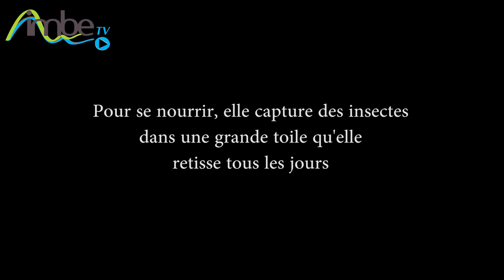L'Epeire Diadème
L'Epeire Diadème est aussi appelée araignée porte-croix à cause de ses tâches blanches en forme de croix qu'elle porte sur son abdomen ou bien, parce qu’elle fréquente souvent nos jardin, araignée des jardins. L'Epeire Diadème est une araignée inoffensive pour l'homme mais redoutable pour les insectes qu 'elle capture dans une grande toile de 40 cm à 1 m de long qu'elle retisse tous les jours. Chez les araignées le mâle est souvent plus petit que la femelle et il en est de même avec l'Epeire Diadème : de 4 à 11 mm pour le mâle et de 10 à 22 mm pour la femelle. Un an : c'est la durée de vie de cette araignée. La femelle est réceptive au mâle que 3 à 4 jours dans sa vie. 3 à 4 jours où elle verra défiler plusieurs dizaines de mâles dont certains se feront dévorer ou, pour ceux qui auront pris soin d'apporter une offrande à la belle (insecte capturé) auront la vie sauve...L'Epeire Diadème est une araignée pacifique qui, le temps d'un été, se prête facilement à l'observation.